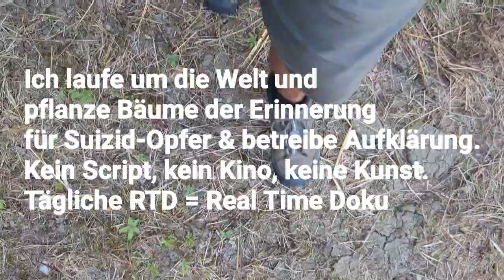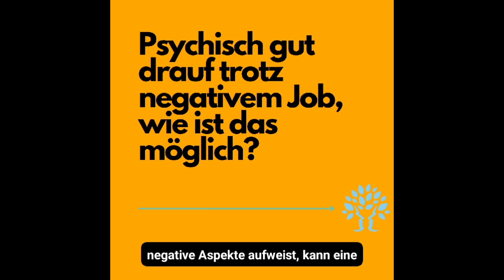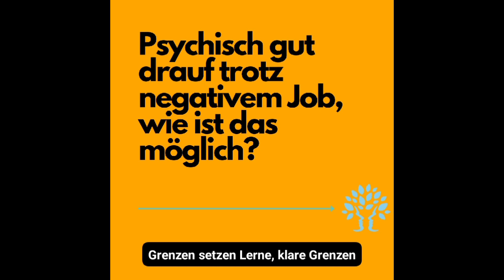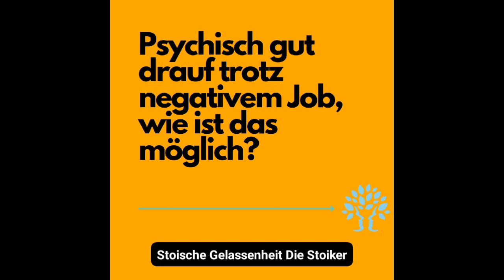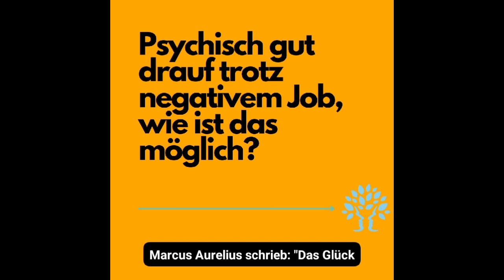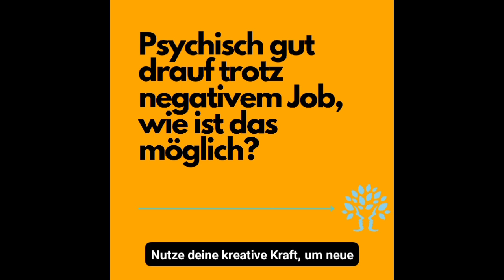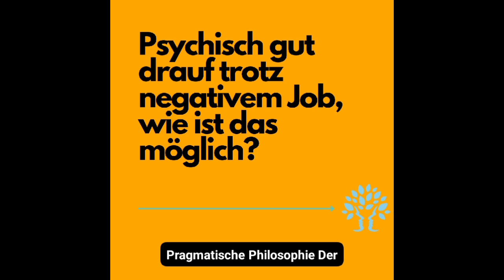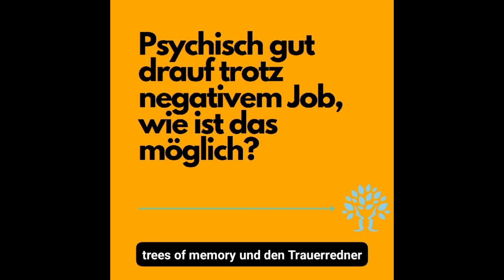Tag 496, Rocca Ripesena / Psychisch gut drauf trotz negativem Job, wie ist das möglich?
Psychisch gut drauf trotz negativem Job, wie ist das möglich?